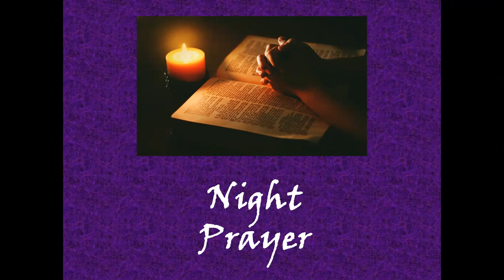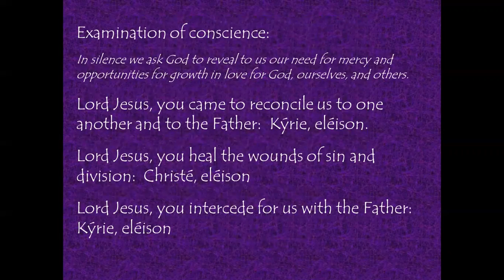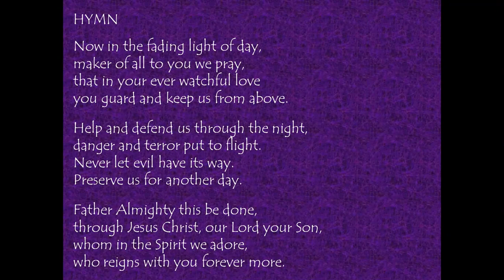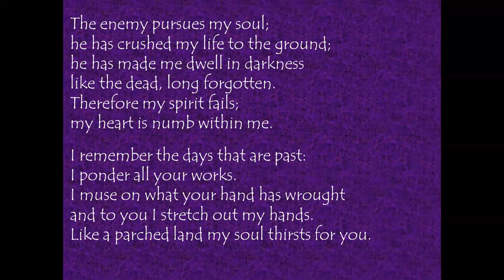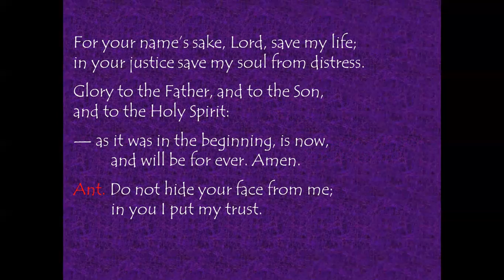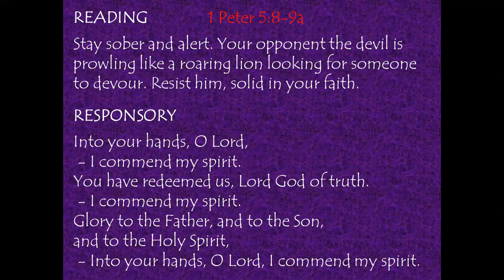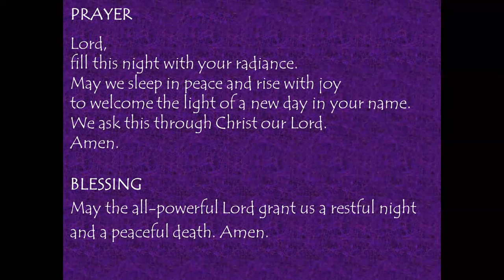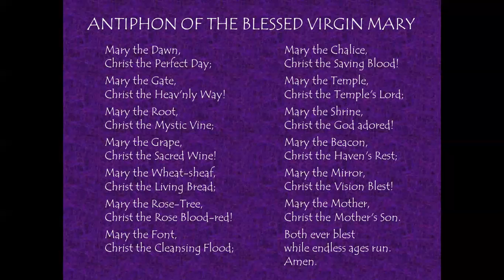Tuesday Night Prayer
Night Prayer ("Compline") is the final time of prayer in the Liturgy of the Hours, the universal prayer of the Church. It is traditionally prayed before going to bed.